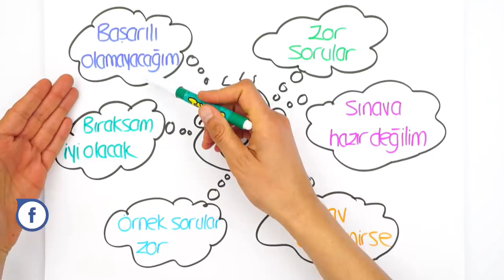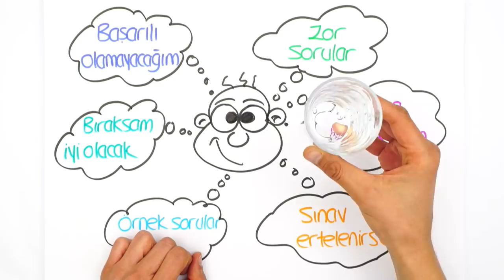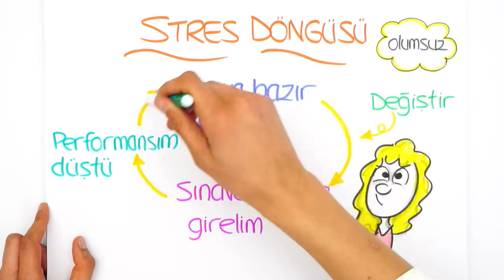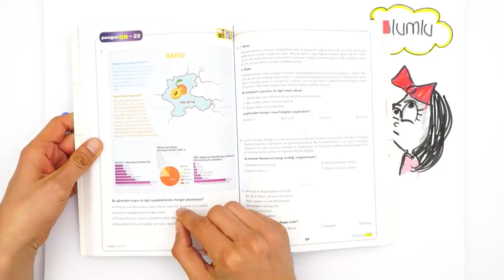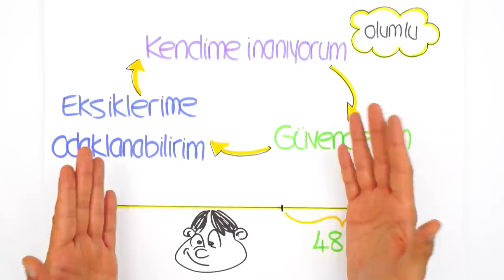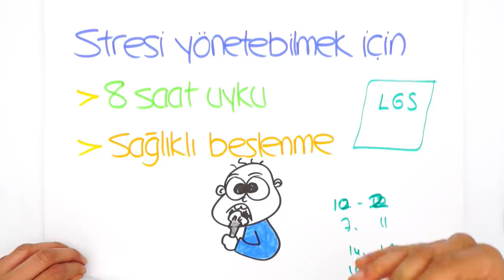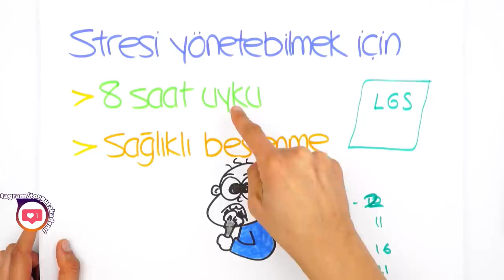LGS Yaklaştıkça Strese Giriyorum! Sınav Kaygısından Nasıl Kurtulunur?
LGS yaklaştık stres yaşayanlar! Stres kaygından nasıl kurtulabiliriz? Stresin zararları neler? Rehberlik videomuzda anlatıyoruz. 😊